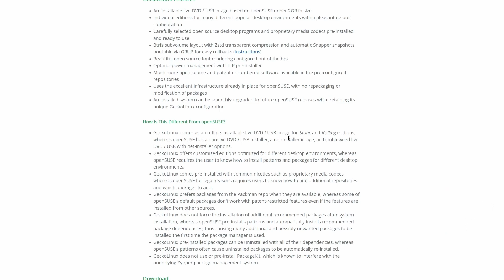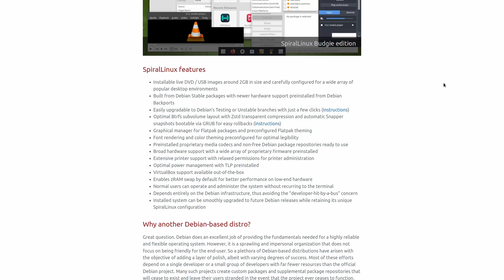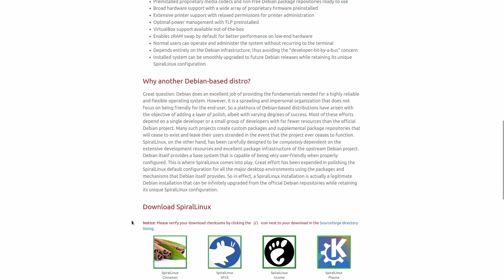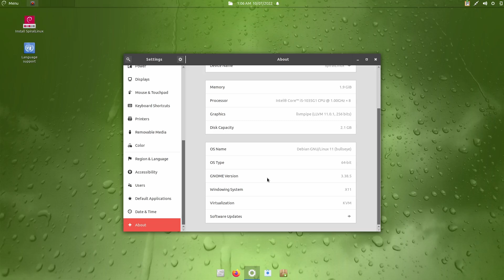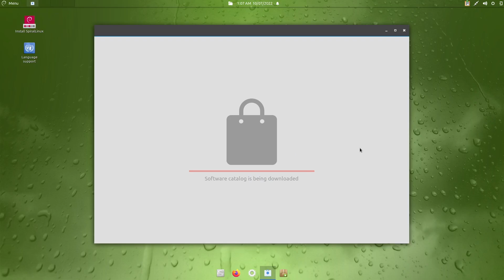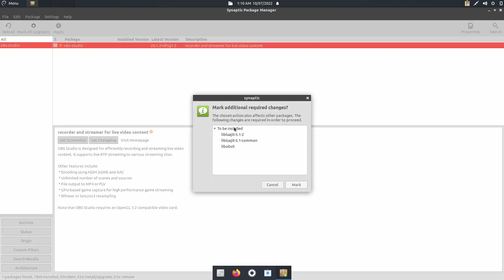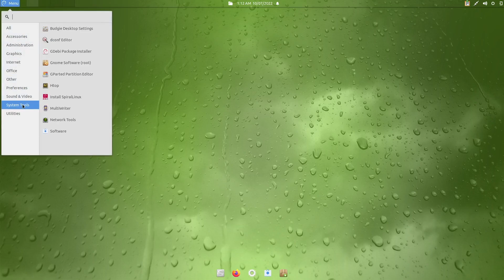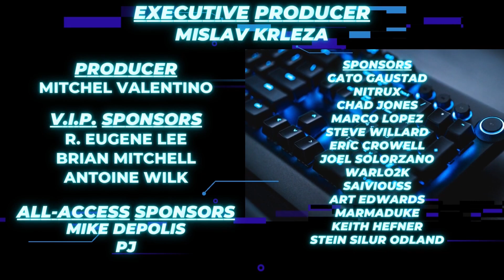Spiral Linux | A Cut Above The Rest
A quick look at Spiral Linux a solid spin of Debian 11.